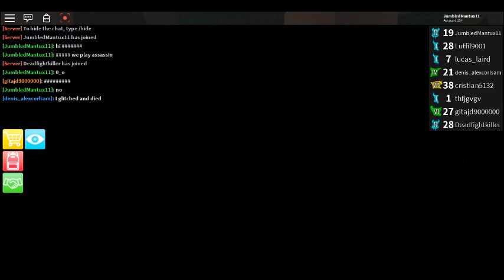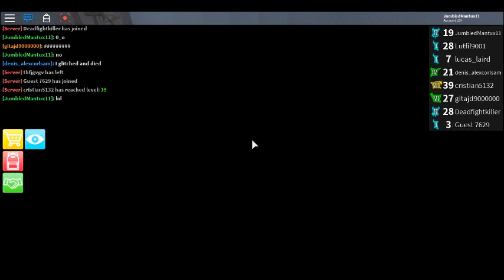roblox-let's play assassin!